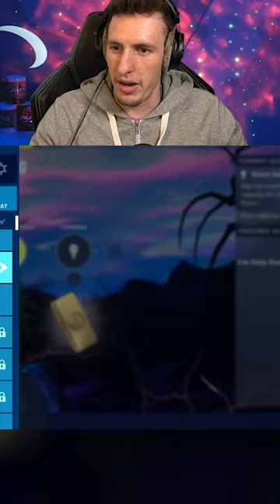I went undercover in a scammers game...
SOCIAL MEDIA!

🎮2ND CHANNEL➔  @dan2eh

💯Support-A-Creator Code ➔ DAN7

This is a video was recorded on my twitch livestream where I was was playing fortnite, or fortnite save the world. Today we don't go undercover to expose this scammer,  but we actually went undercover on fortnite save the world and tried to scam back his inventory but I didn't get told the whole story!. Sometimes I post scammer get scammed or scammer gets scammed in fornite stw but today we found a rare fortnite item and I trolled my friend with it. This was super intense, and insanely funny and fun.

The Funniest Fortnite Scammer Video Ever with New tiktok clan makes Fortnite even funnier & hilarious! It is lots of fun and laughs :)

Not Fortnite Battle Royale, But fortnite stw, where lots of people like to do scammer get scammed, however I did not do this in this video. This is a video where I went undercover in fortnite save the world and tried scammer gets scammed. Sometimes I do trusted traders or middlemen with a super secret rare fortnite weapon in fortnite save the world. It was FUN :D

This video contains: save the world fortnite, scammer gets scammed fortnite, fortnite scammer gets scammed, fortnite save the world scammer gets scammed, save the world scammer gets scammed, dan7eh scammer gets scammed, dan7eh, fortnite, scammer get scammed fortnite, stw scammer get scammed, scammer gets scammed fortnite save the world, save the world, fortnite scammer, scammer, fortnite stw, scammer gets scammed save the world, scamming a scammer fortnite, dante save the world, scammer get scammed save the world, fortnite save the world, scammer get scam, fortnite stw scammer gets scammed, scammer fortnite, fortnite scam, scammers get scammed fortnite, save the world scam, scamming scammers fortnite, scamming a scammer, fortnite scammer get scammed, scammer gets scammed original, scammer gets scammed buddy, scam fortnite, fortnite scammers